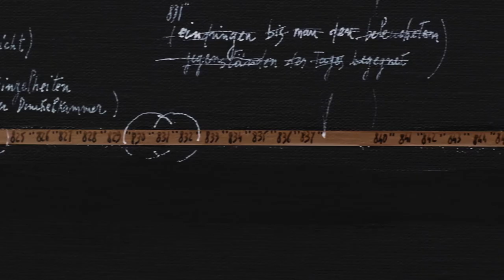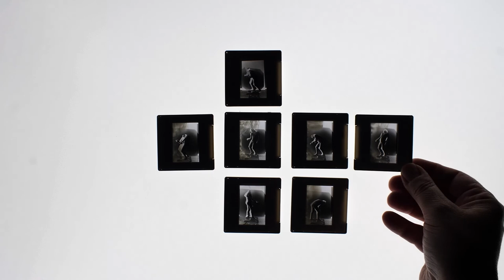Carlo Alfano: Between the I and the other | Trailer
directed by Matteo Frittelli

The film retraces the oeuvre of Carlo Alfano by reconstructing a complete cross-section of the complex imaginary of the Neapolitan artist who prematurely passed away in 1990. The artist’s voice, interpreted by actor Lino Musella, guides us in the discovery of his works which arose from the constant tension in exploring the significance of representation, of painting and, in a more philosophical sense, of the existence of man suspended on the undefinable threshold between ego and others.